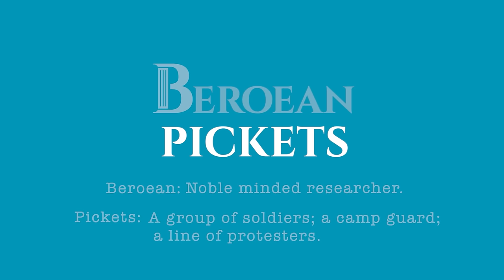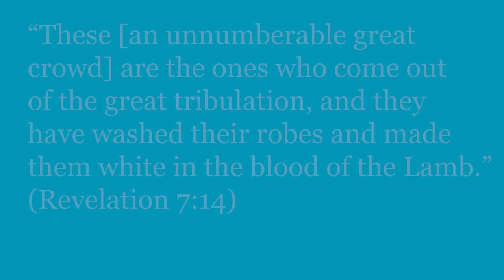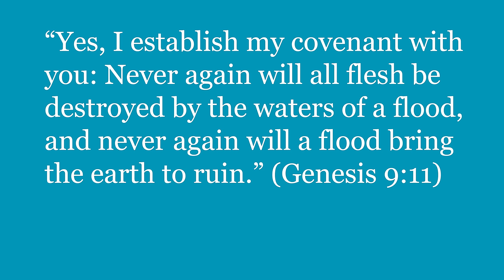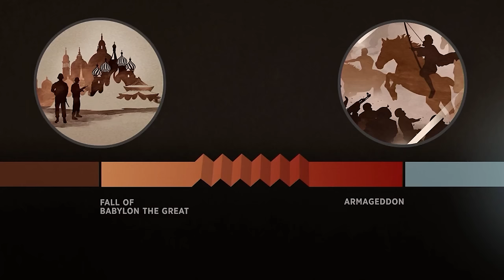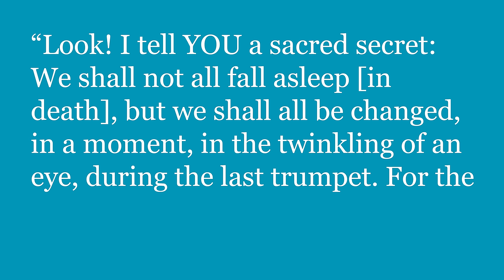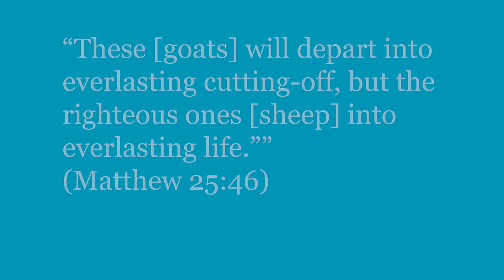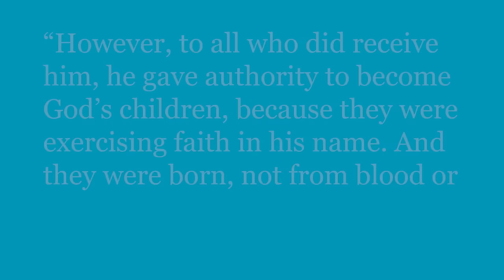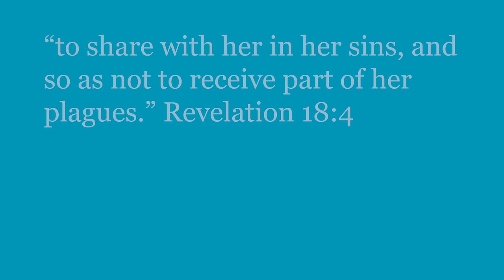Annual Meeting 2023, Part 4: Geoffrey Jackson's "New Light" Could Cost You Your Life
If you would like to mail a cheque, use this address:
16 Lincoln Lane
United States